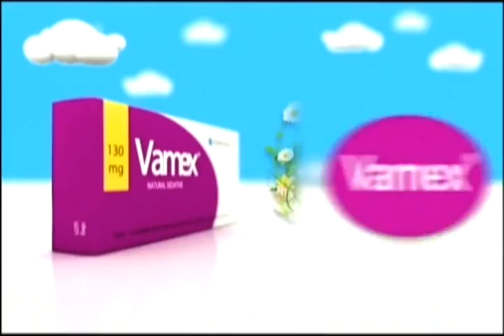24 Анализа 08 07 2015